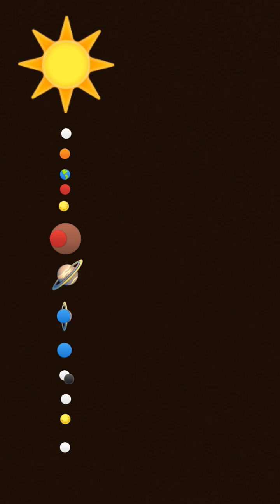Solar system planets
Solar system planets and rocket league price Xbox one x and Mercury Venus Earth Mars Ceres Jupiter Saturn Uranus Neptune Pluto Haumea Makemake Eris